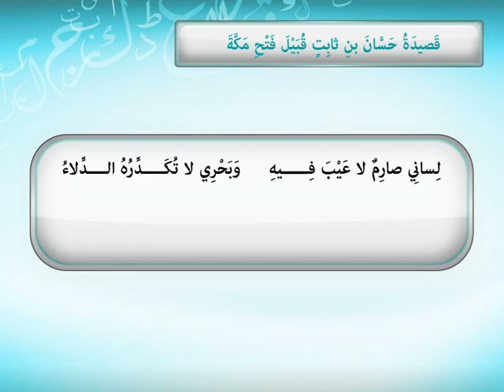الشعر في صدر الإسلام ونماذج منه